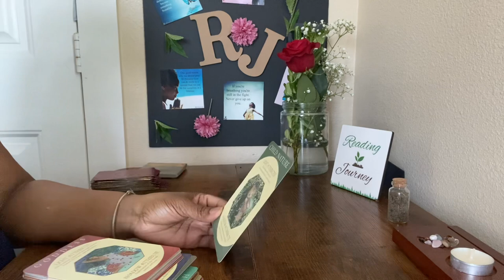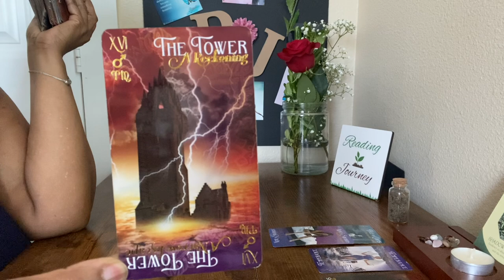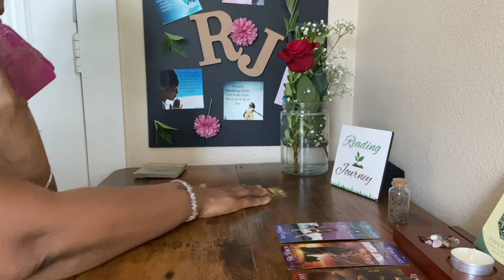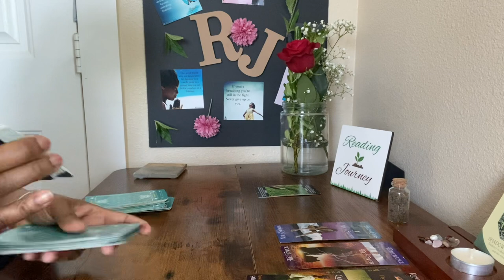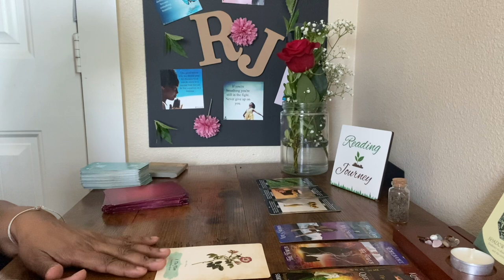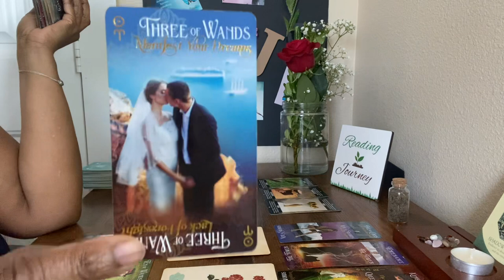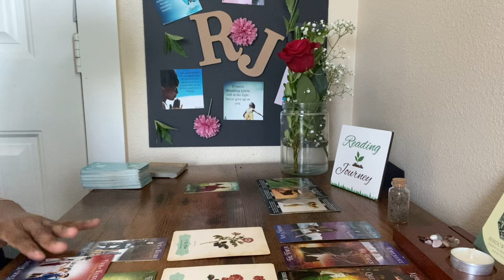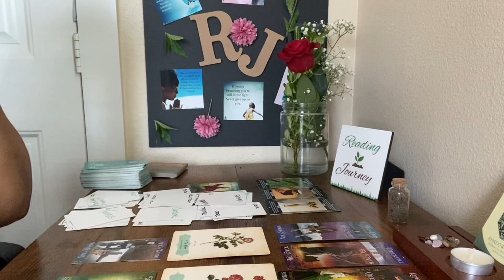Your Abundance Is Still Coming This Duo's Plan Is Not Working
Want to make sure this Youtube Reading is for you? 💬SAME DAY Chat READINGS or chat about anything. If my light is not Green and happens to say UNAVAILABLE. Again these are CHAT readings.

Thanks for coming to my channel! Want more videos?

💬SAME DAY Chat READINGS or chat about anything. If my light is not Green and happens to say UNAVAILABLE. Again these are CHAT readings.